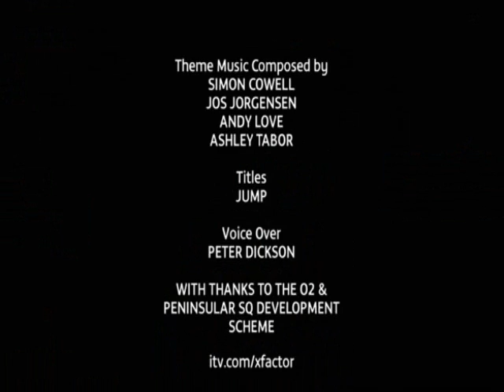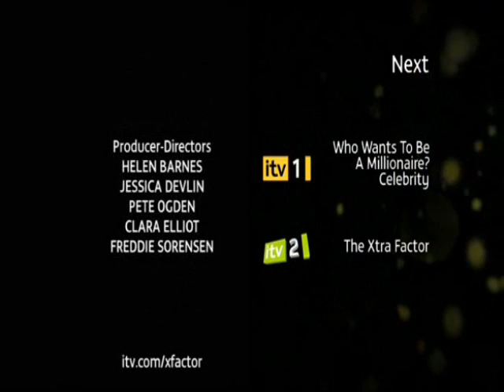X Factor S05E03 Part 5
HQ: The X Factor S05E03 (30 August 2008) Part 5

HQ: add &fmt=18 to url

Thanks to Haley at girlsaloudmedia.com for the rip.